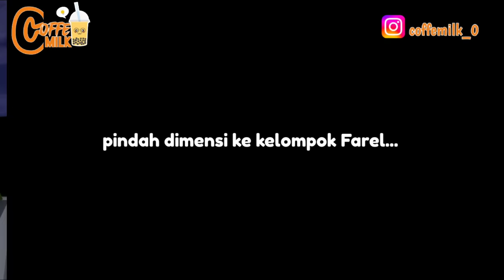2 JURI ABAL-ABAL || 3 SEPUPU || DRAMA SAKURA SCHOOL SIMULATOR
🌸semoga terhibur 🌸
terimakasih telah mengklik video ini
__________________like yhe______________________
__________________share jg lah•-•_______________
Papayyyyy_____ enjoyyyyyy!